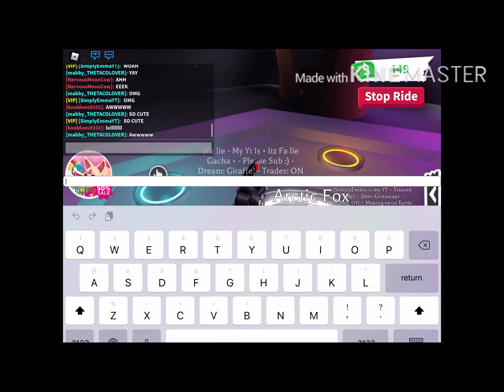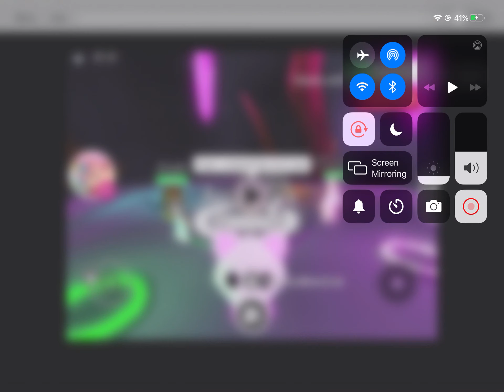Making A Neon Arctic Fox in Adopt Me!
I’m so excited :3
Oh, and!